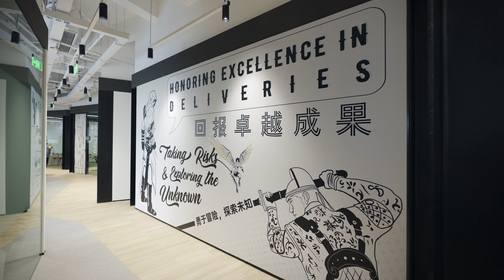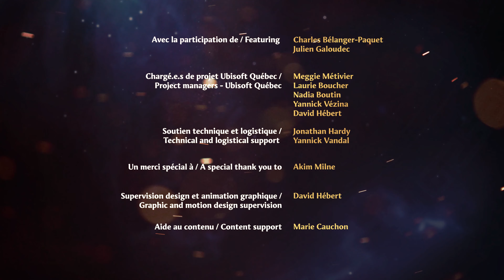Immortals Fenyx Rising: The Epic Journey [Episode 7]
[Spoilers] Voici le dernier épisode de notre série documentaire sur le développement d'Immortals Fenyx Rising! Dans cet épisode, vous découvrirez la réalité du "Post-Launch", soit tout le développement qui se produit suivant la sortie du jeu. Bon visionnement! 🐦
[Spoilers] Here is the last episode in our documentary series on the development of Immortals Fenyx Rising! In this episode, you will discover the reality of the "Post-Launch", the development that happens after the game is released. Enjoy! 🐦